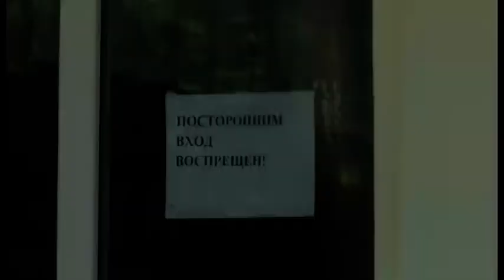Дополнительные надбавки к зарплате получили 1200 медработников СКО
Между тем, дополнительные надбавки к зарплате с марта по июнь получили 1200 медицинских работников области, находящиеся на передовой в борьбе с короновирусом. Общая сумма выплат составляет 570 млн тенге. Осуществляют их через фонд социального медицинского страхования. Суммы варьируются в зависимости от категории риска : в среднем медики получают от 200 до 850 тысяч. Моя коллега Анжелика Сычёва с подробностями.